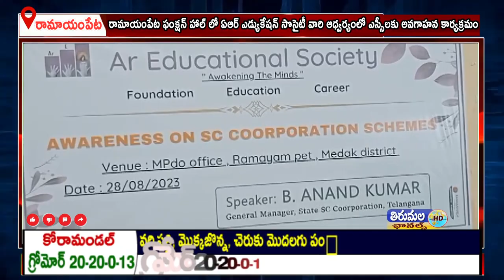రామాయంపేట లో ఏఆర్ ఎడ్యుకేషన్ సొసైటీ వారి ఆధ్వర్యంలో ఎస్సీలకు అవగాహన కార్యక్రమం నిర్వహించారు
రామాయంపేట మున్సిపాలిటీలో మెదక్ రోడ్డులో గల శ్రీకర ఫంక్షన్ హాల్ లో నందు ఏఆర్ ఎడ్యుకేషన్ సొసైటీ వారి ఆధ్వర్యంలో  ఎస్సీలకు అవగాహన కార్యక్రమం నిర్వహించారు